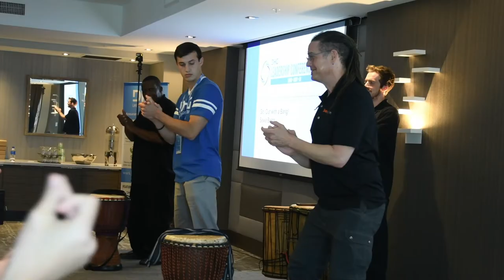2019 DHG Leadership Conference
Accounting students from universities across the country participate in DHG's premier leadership learning conference.  Students learn leadership skills, career development tools and even volunteer to serve a charitable organization as a team.